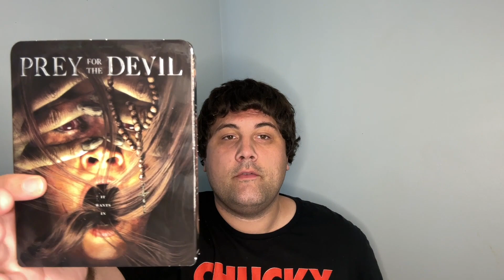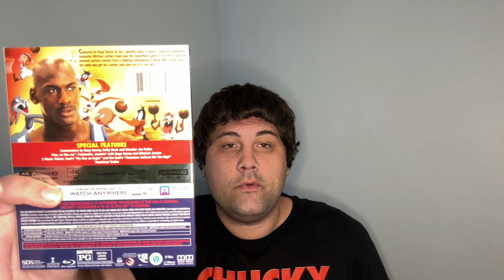End of the Month Haul-January Edition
In todays video I will be going over everything that I picked up in the month of January What did you pick up this month?

Letterboxd@